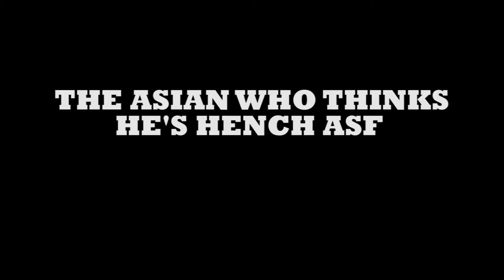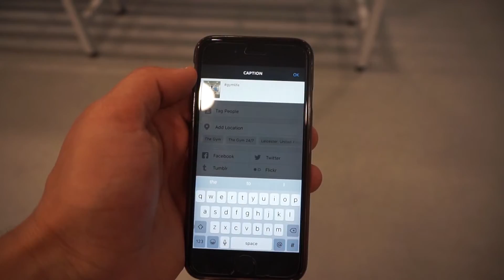4 Types Of Geezers At The Gym.